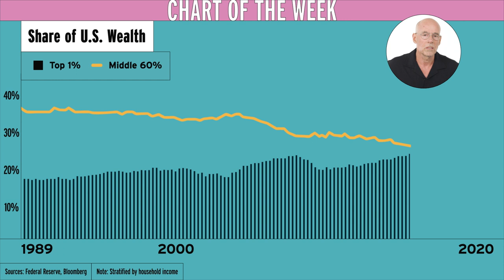The Top 1% Overtakes the Middle Class | Chart of the Week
This week, Scott finds that the middle 60% now owns less wealth than the top 1%. (Source: Federal Reserve, Bloomberg)

Dig further. Read the original article